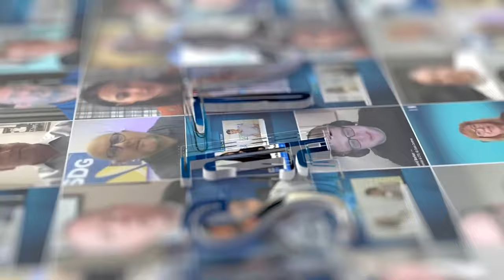Get to Know Involta: The Sustainable IT Partner of Choice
On the heels of launching the Involta Partner Community, Michael Joffe, VP of Channel for Involta, joins JSA TV live from Channel Partners to highlight the benefits of the program while honing in on why Involta is the sustainable IT partner of choice. What’s more, Jofee discusses how all partners across the channel ecosystem can benefit from the Involta Partner Community and leverage its tools, like its intuitive portal. He also puts a spotlight on several recent MSP and channel awards the company has been bestowed with, including CRN’s MSP 500 in the Elite 150 category and Channel Futures MSP 501.